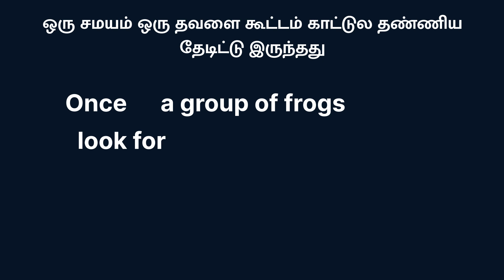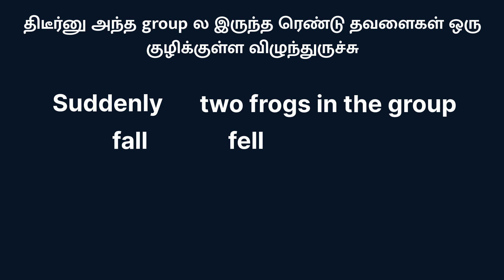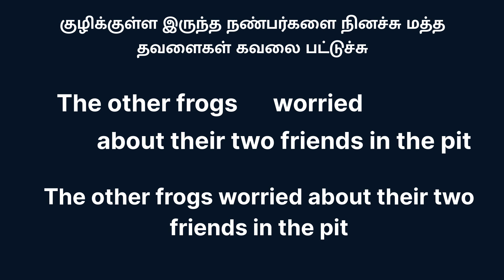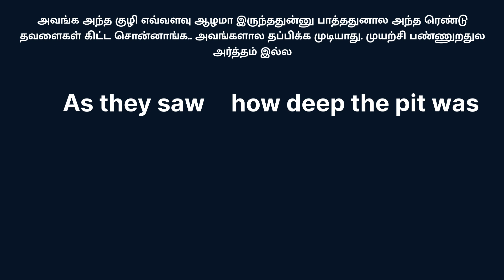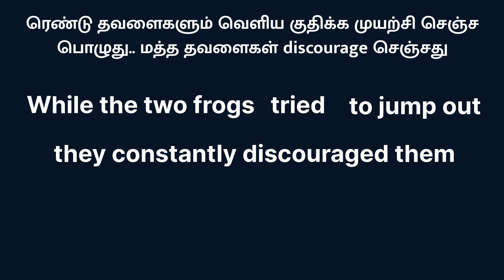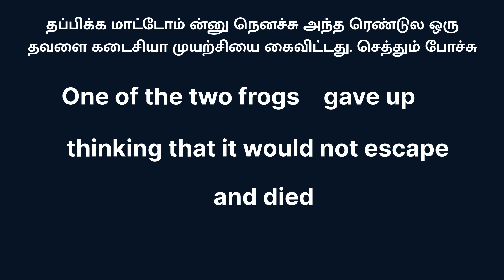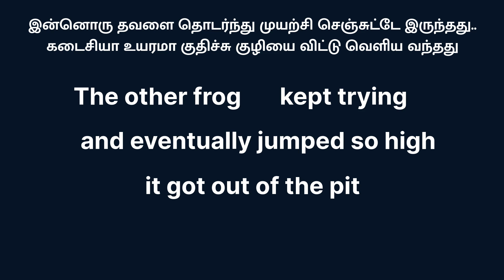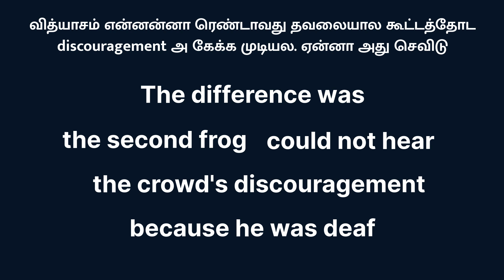Ep 9 கதைகள் மூலம் Spoken English | இரண்டு தவளைகள்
கதைகள் மூலம் Spoken English series ல இந்த வாரம் Episode 9.
இரண்டு தவளைகள்.
The best way to learn to speak English is through Tamil stories. In this video, you will learn to speak English through a short Tamil story.
Your spoken English will get better when you keep listening to Tamil stories trying to translate them to English.